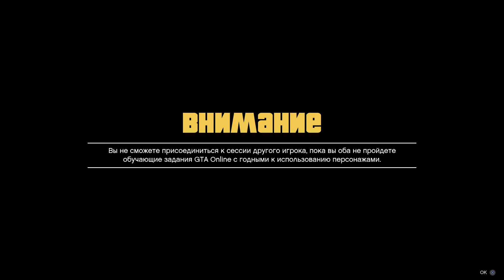Кооп GTA5 Лимузин для V.I.P